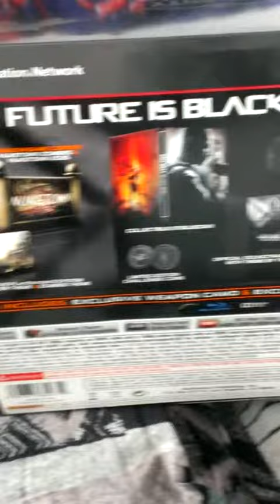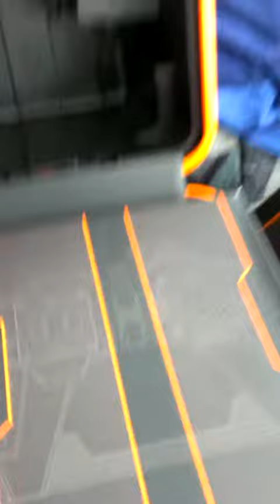Mr Red Bull unboxing black ops 2 care package